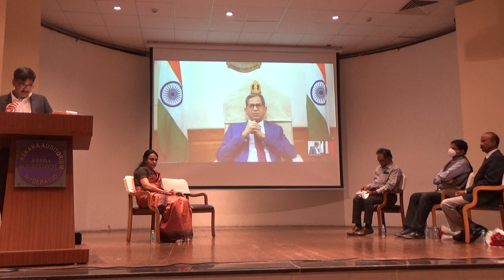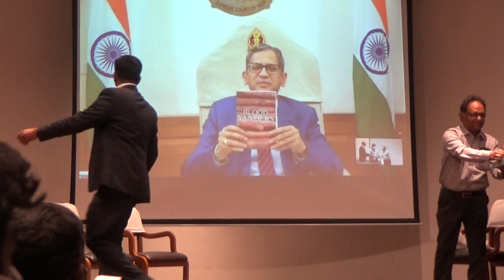‘Blood Sanders - The Great Forest Heist’ by Sudhakar Reddy Udumula, to turn Seshachalam bald!